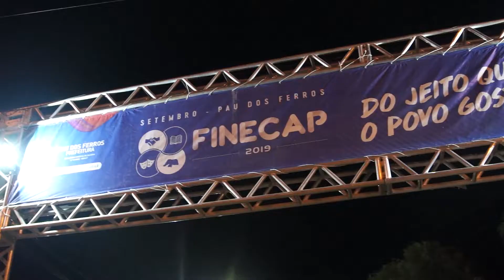FINECAP 2019 - Pau dos Ferros - RN - Tv Pajeú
A Feira Intermunicipal de Educação, Cultura, Turismo e Negócios do Alto Oeste Potiguar é um evento intercultural de Pau dos Ferros, município brasileiro no interior do estado do Rio Grande do Norte.